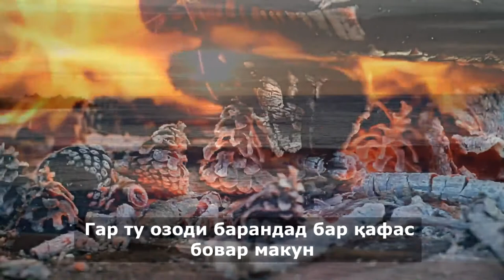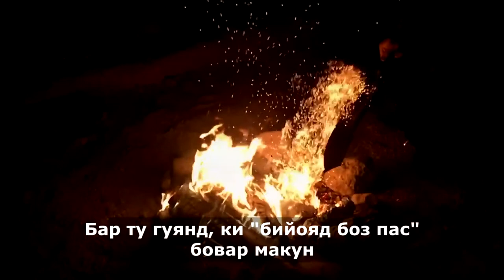БОВАР МАКУН - Стихи о любви и жизни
Стихи - Джамшеди Махкампур
композитор и чтец - Хусейн Изатилоев

"Бовар макун"
Эй бародар заррае бар хеҷ кас бовар макун.
Дустонат гирди руят чун магас, бовар макун.
Рози дил ҳаргиз магу бар хеҷ кас ғайр аз Худо.
Бар Худо бовар куну, бар хору хас бовар макун
Рузи вазнини расад аз ту ҳама созанд ҳазар
Дар канорат нест хеҷ фарёд-рас бовар макун
Аз қафои вас-васи шайтон ҳазар созу марав
Гар ту озоди барандад бар қафас бовар макун
Ишқ гуянду фиреб созанд бе чуну чаро
Гар паризода бувад, чун булҳавас бовар макун
Умри худро, ки Худо додаст, барбодаш мадеҳ
Бар ту гуянд, ки "бийояд боз пас", бовар макун
Аз насиҳатхои Ҷамшед панд гир, андеша кун
Бар касе дар зиндагони як нафас бовар макун